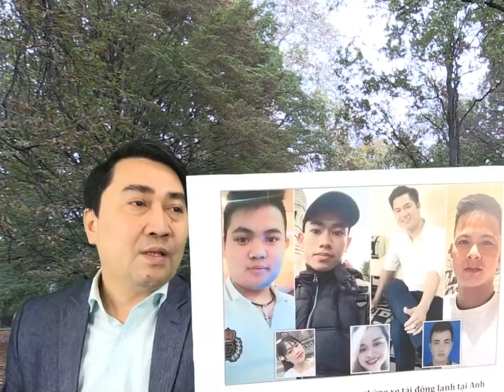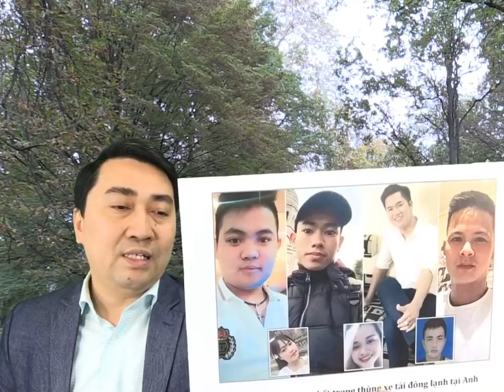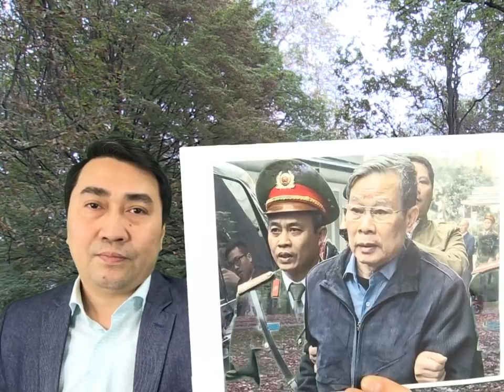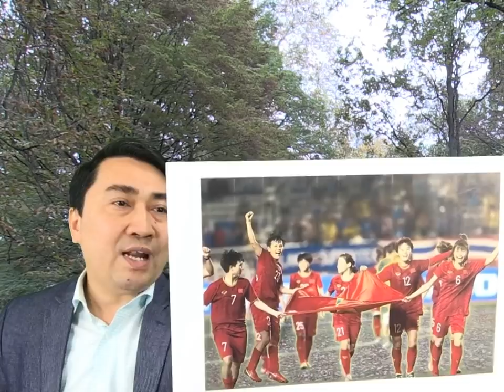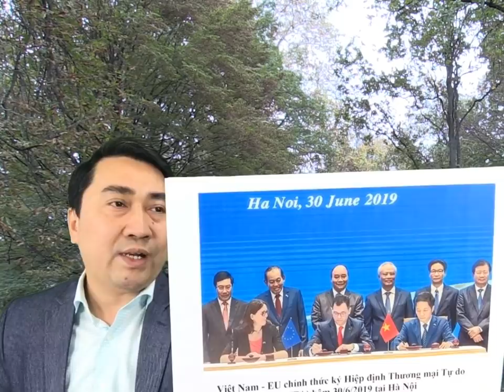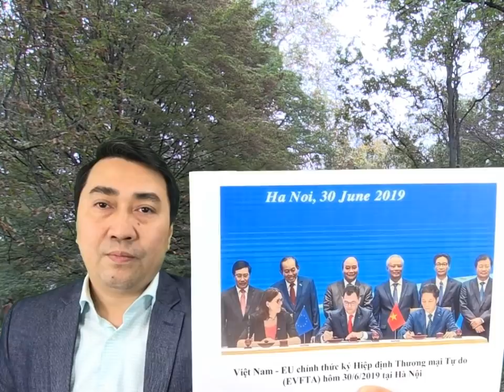VN với hành trang đau khổ vào năm 2020